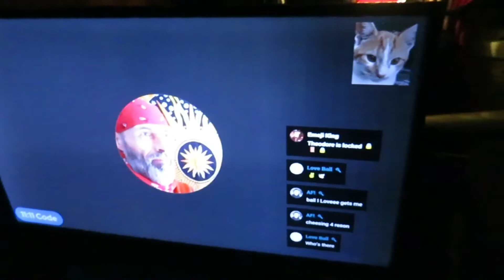Storm Arwen, Power Outage Update, M62 Snowed In...North Manchester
Electricity North West Live powercut reports...

Three Videos in this upload. Timescale from 6-8am. All from Heywood, North Manchester. The pennines are covered in snow and Winter Hill is living up to its name. it's 11:30am and all is still and the sun is out.  I'm off out to check the damage in town and do some shopping. And give a helping hand if need be.  Love, Light and Many Blessings